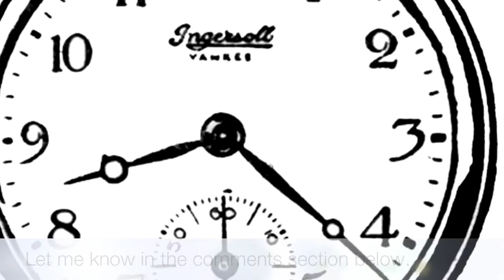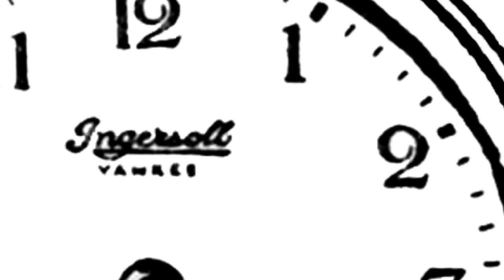Logo Experiment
This is an experiment for a lecture I am working on, and for a mental experience that will go into my act.  I look forward to your comments!